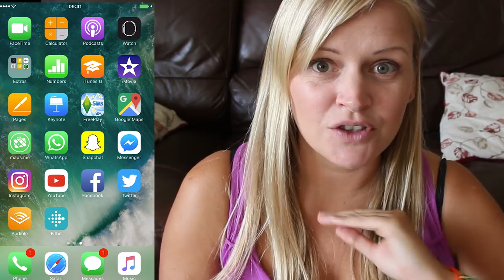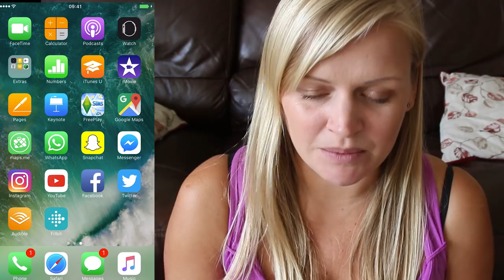Sims Freeplay | Lost my game save?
Vlogging Camera
Editing |

Music Credits